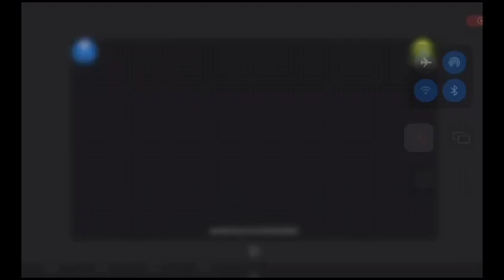Wujudkan Generasi Emas “Keluarga Sehat & Cerdas Bebas Stunting” Launa Tinta Maya_SMPN 3 Singkawang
@SMPNEGERI3KOTASINGKAWANG  Lomba vlog pokja4pkk pusat Wujudkan Generasi Emas “ Keluarga Sehat & Cerdas Bebas Stunting” Launa Tinta Maya_Siswa SMPN 3 Singkawang